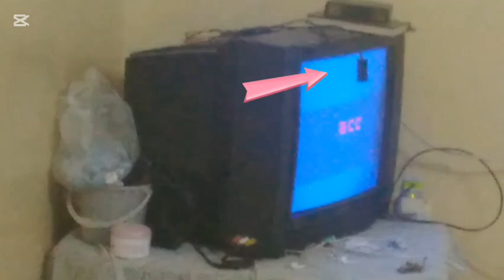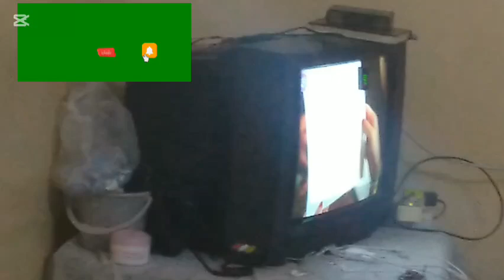حل مشكلة الشاشة الزرقاء blue screen | حل مشكلة لا توجد إشارة no signal في التلفزيون القديم(2025).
هذا رابط فيديو "حل مشكلة لا توجد إشارة no signal | الشاشة الزرقاء" للتلفازات الحديثة (بلازما) 👇: